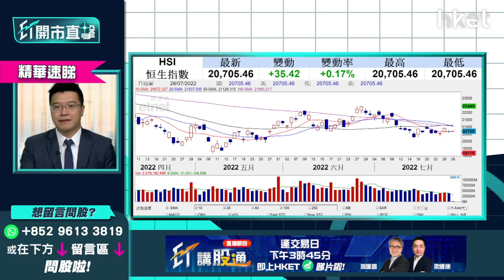【ET開市直擊】（精華）美國加息樓市點睇 下半年樓市未算悲觀 悶局上落一成？